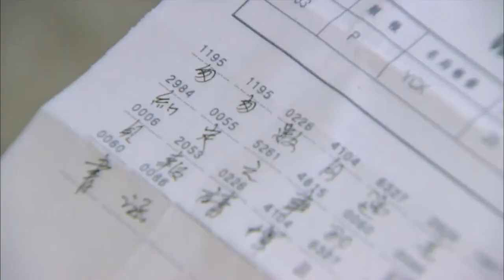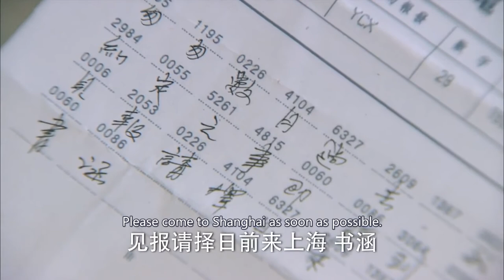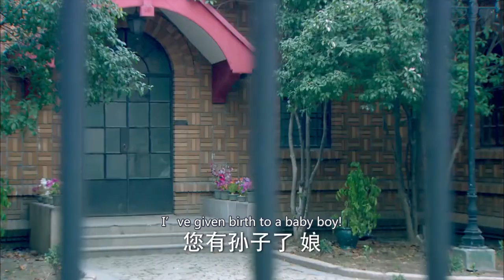Secretly Married to CEO💘12 | zhaolusi xiaozhan | CEO met kid from one night stand, fate changed...